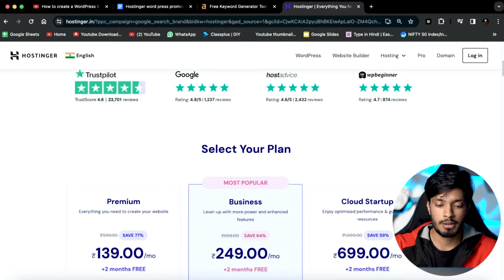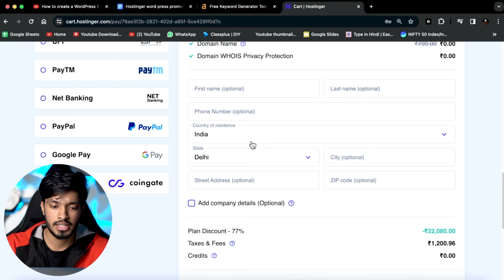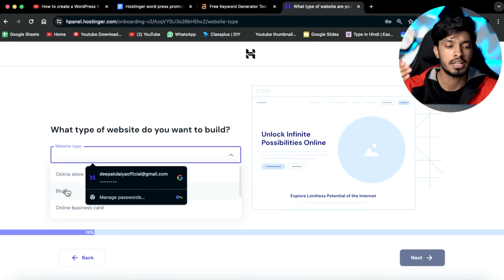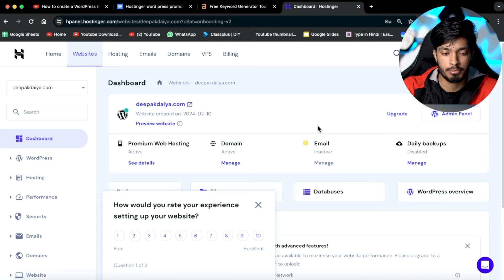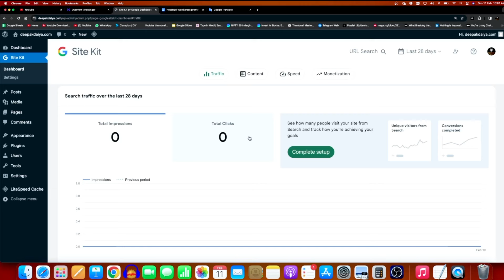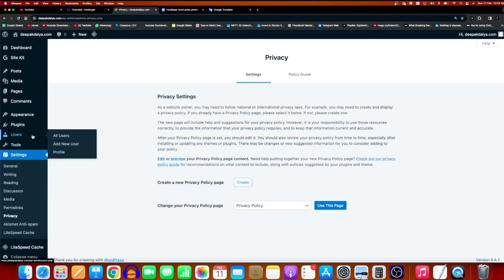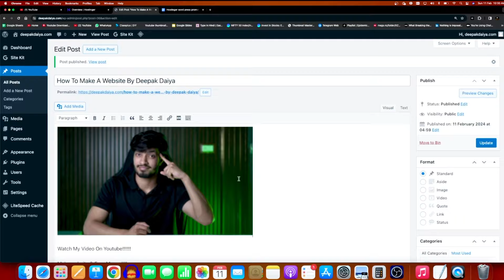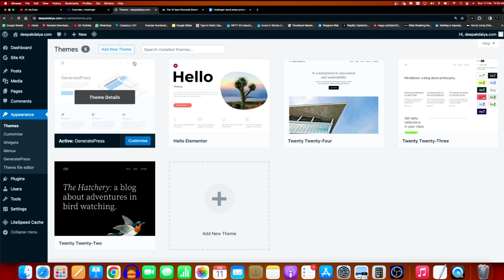How To Make A Website Step By Step and Earn Money Online | Deepak Daiya 2.0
🔻Product Links : 🔻

YouTube Pillow
YouTube Mug
Artificial Plant
Led Strip Light
Monitors Stand
Desktop Speakers
Hexagon light
RGB Tube Light
Desk Mat
Laptop Stand
Gaming Chair
LG Monitor
Pop Filter
Face-Cam Mic
Sony Lens
GODOX SL60W
Softbox with Bowens Mount